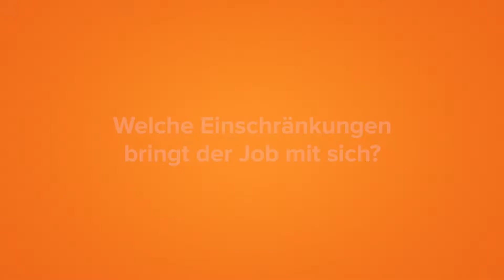Im Interview: Lukas Rohm, IT Solution Architect im Bundesrechenzentrum (BRZ)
Lukas Rohm spricht über seinen Job als IT Solution Architect im Bundesrechenzentrum (BRZ).